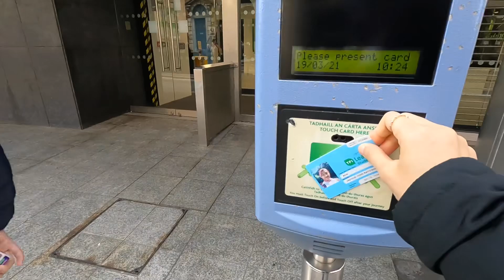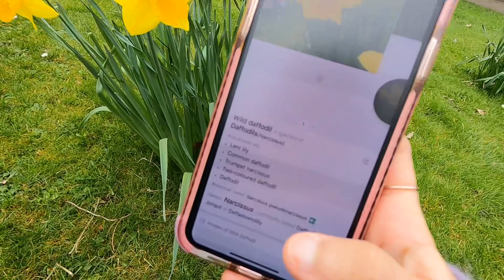The one where we cycled | Dublin diaries